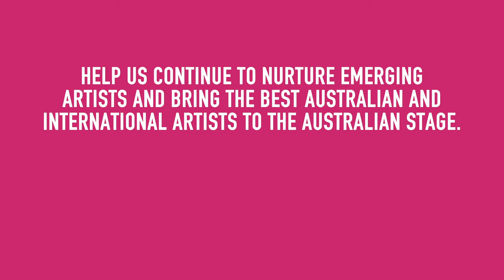Helen Sherman introduces Pinchgut Opera's Farinelli program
Give to Pinchgut Opera's Farinelli program to support us in our mission to bring the best Australian and International singers to the Australian stage.